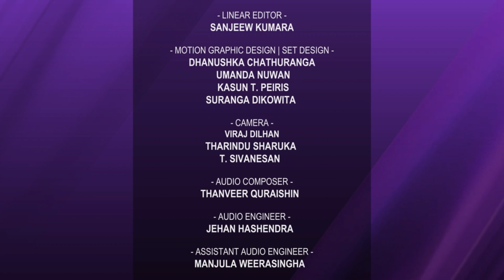ලිංගික සෞඛ්‍ය කියන්නේ මොකද්ද? | ආයුර්වේද වෛද්‍ය සචිනි ලක්ෂිකා අත්තනායක සමඟ කතාබහ | Katha Baha - VTV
Kathabaha (කතාබහ) explore the cultural and social anthropology of present day from a wide range of perspectives including physical and psychological well-being.

This programme delves into the sociocultural realms of daily lives, reflecting the voices of Sri Lankan communities, creating positive vibes throughout the day.

DrSachiniLakshikaAththanayake